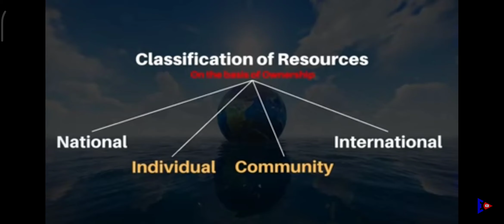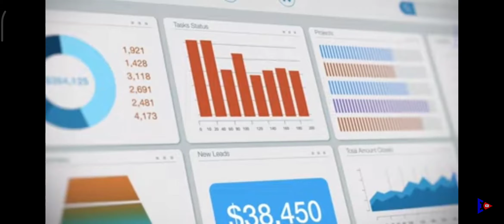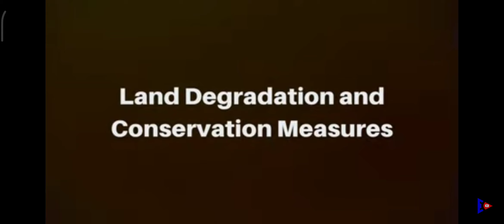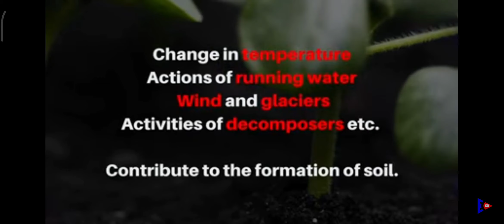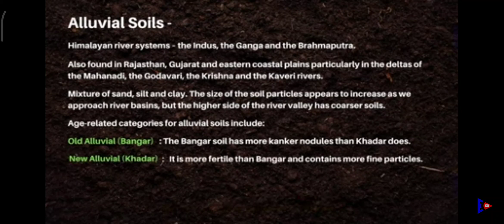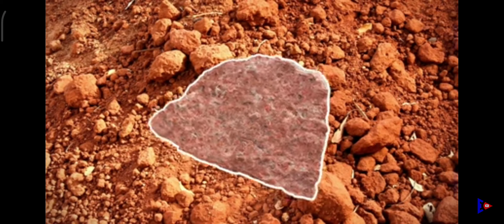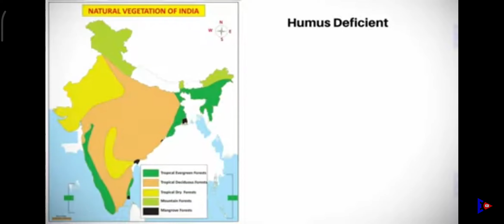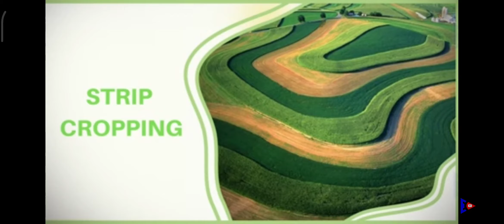class 10th geography 1st chapter resources and development full explanation .